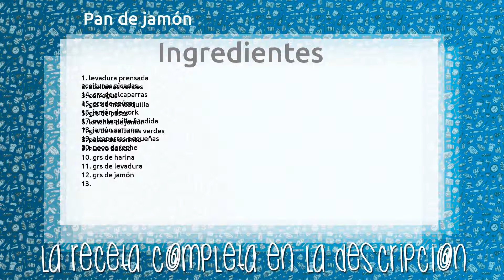Pan de jamón